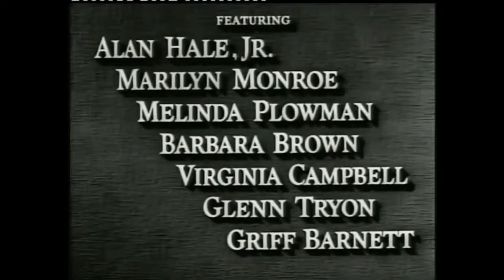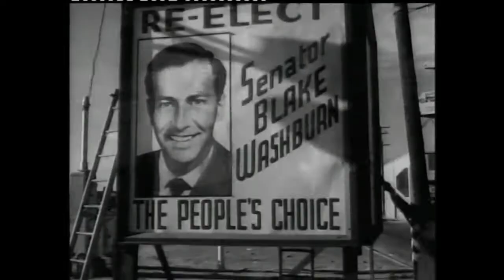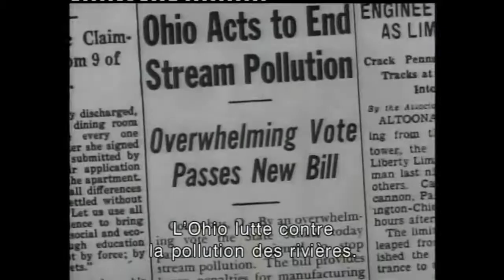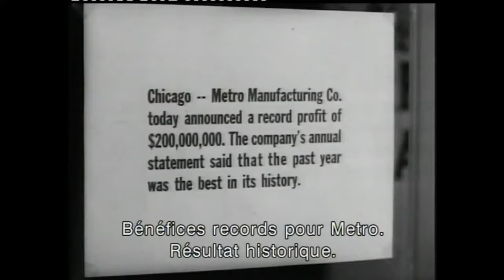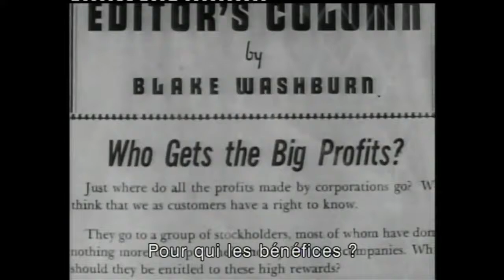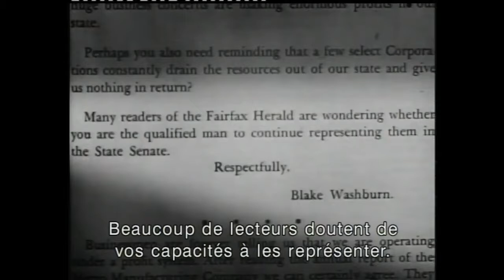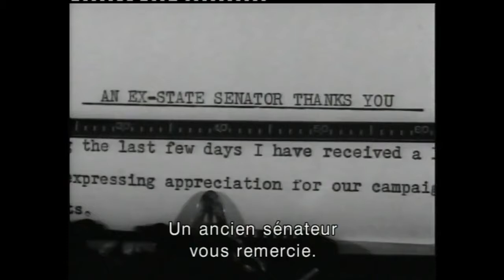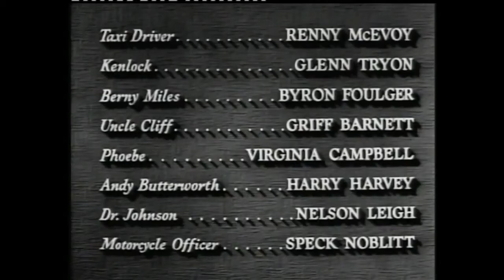Home Town Story 1951 FULL MOVIE HD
Home Town Story is a 1951 American drama film directed by Arthur Pierson and starring Jeffrey Lynn, Donald Crisp, and Alan Hale, Jr.. The film features Marilyn Monroe in a small, early role. The film was backed by General Motors to promote the virtues of big business.